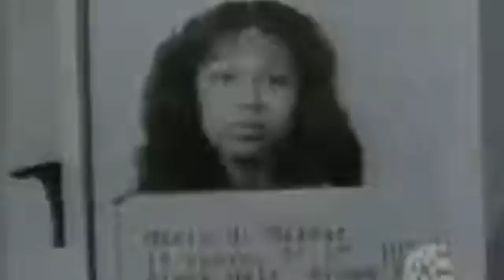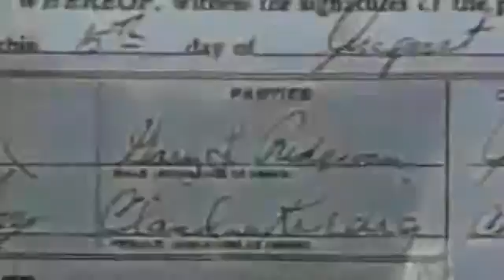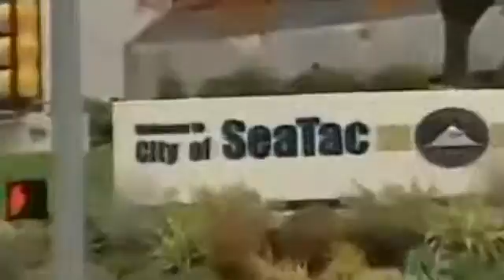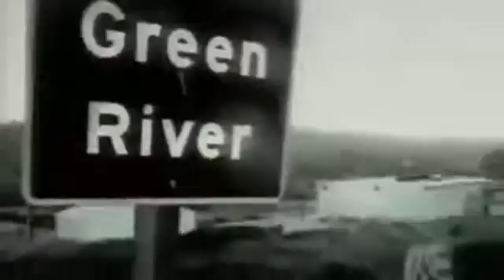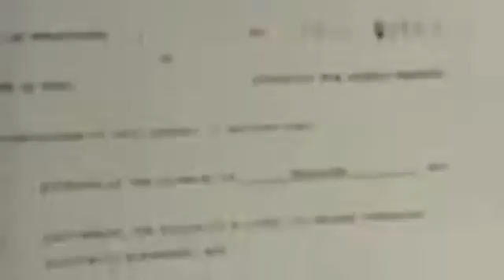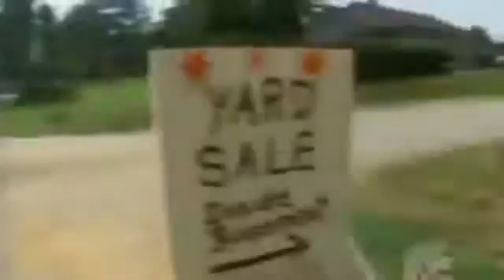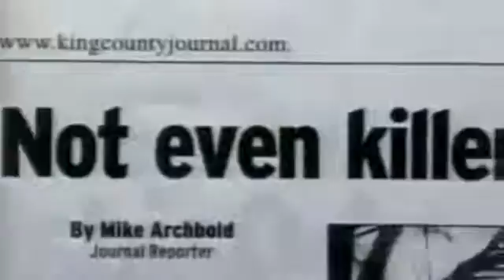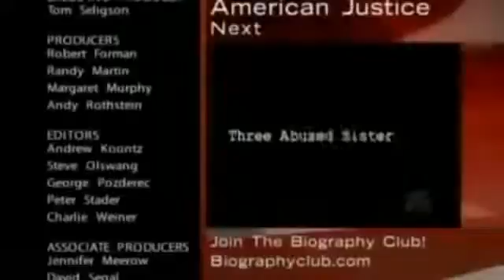Serial killer - The Green River Killer (Gary Ridgway Documentary) - Dosc Pro